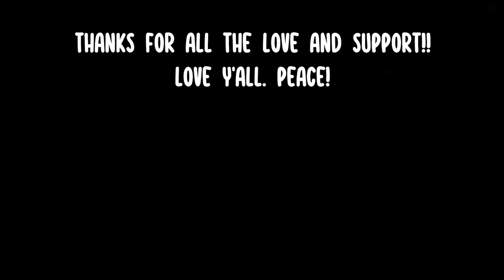GETTING HURT RESTARTS THE LEVEL!!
Hey guys in this video I played several sonic games and challenged myself to complete a level on each game without getting hurt. If I get hurt, I restart the level.  Thanks for the love and support.

Stay safe!